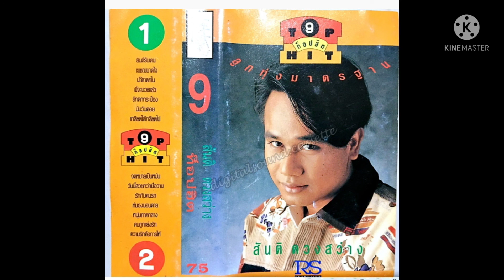รักกับคนรถ สันติ ดวงสว่าง (OFFICIAL AUDIO)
สืบสานเพลงลูกทุ่งไทย